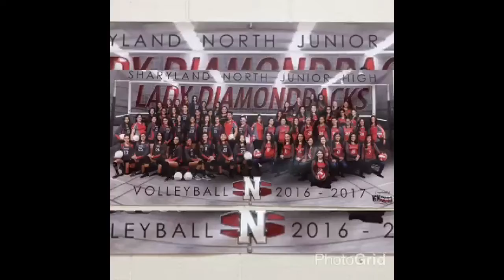Final Game SNJH - BLGRAYJH 7th 2016.10.17